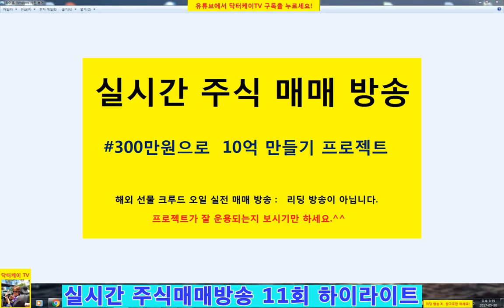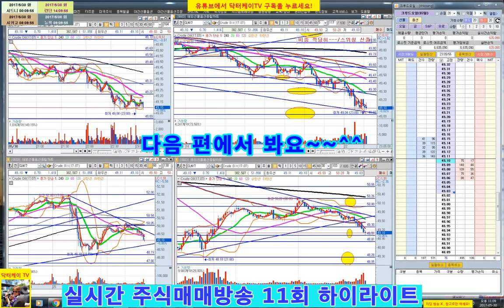= 닥터케이 TV =주식 실전 매매 방송 11회 하이라이트/300만원으로 10억 만들기 프로젝트/해외선물 크루드 오일 실전매매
원본은 재생목록에서 실시간 주식매매 방송을 찾아서 보세요.